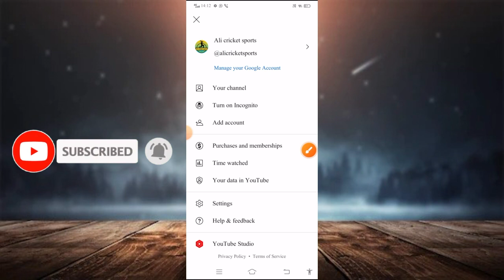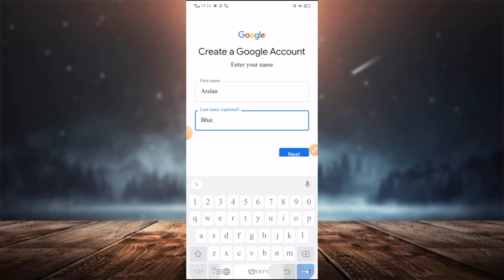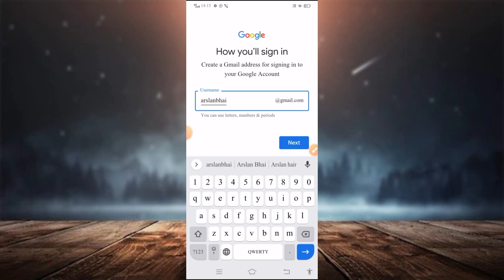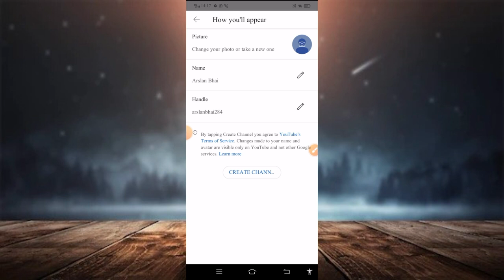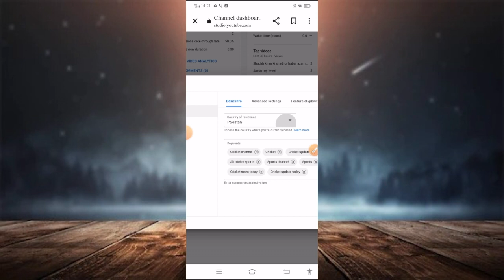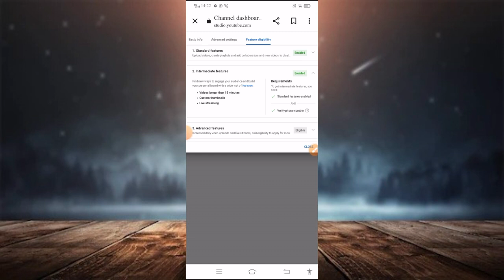How to create a youtube channel | youtube ka channel kasy bnaye | Arslan Ali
how to create a youtube channel professionally
how to create a youtube channel in bangladesh
how to create a youtube channel in bangla mobile
how to create a professional youtube channel in mobile bangla
how to create a youtube channel in bangla android